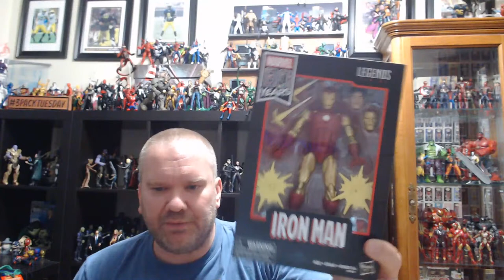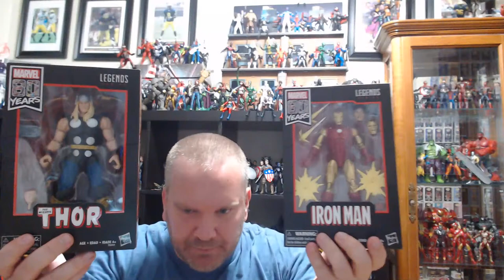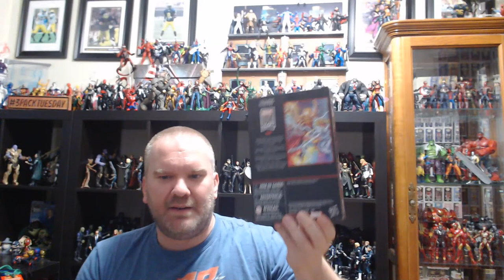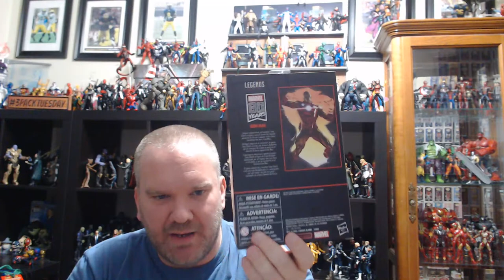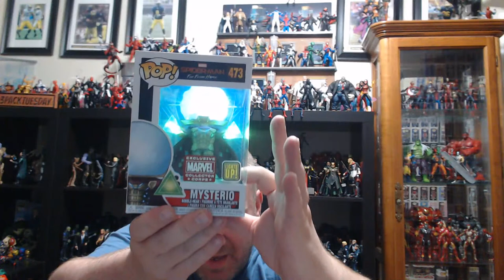80 Years Marvel Legends Unboxing